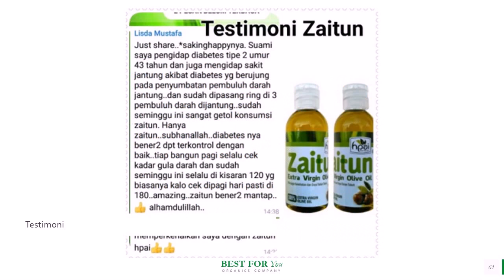Jual Minyak Zaitun Obat Jantung di Stabat Pesan 081282707458